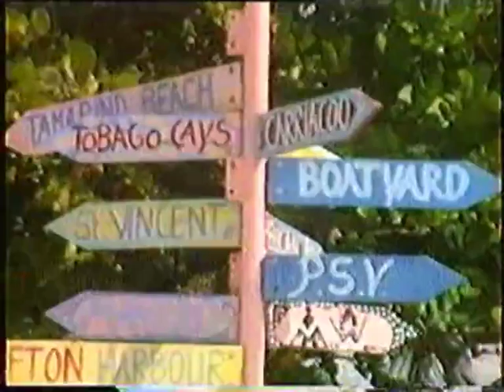1992 Palm IslandGrenadinen 19 01, Katamaranfahrt, Inselparty, Tenderboat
Katamaranfahrt és Inselparty a Greanadinen-en.